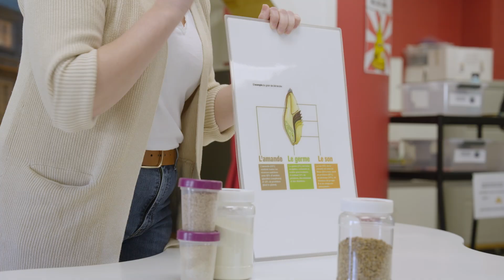Collations Brind'Amour 5 | Rencontre avec le Moulin des Cèdres